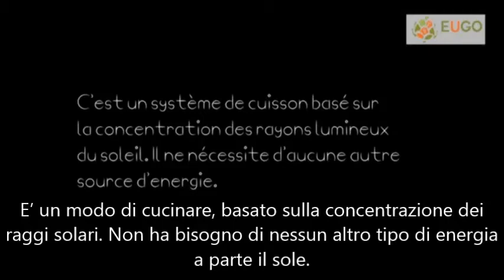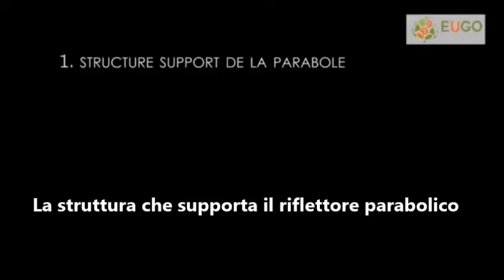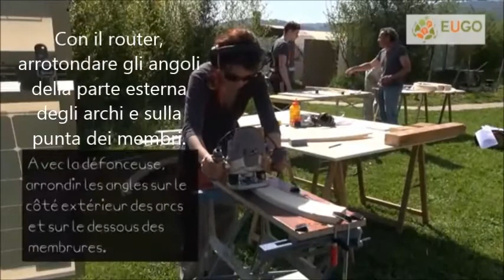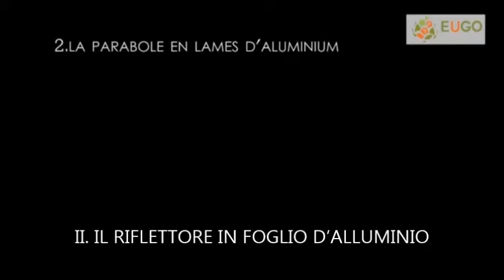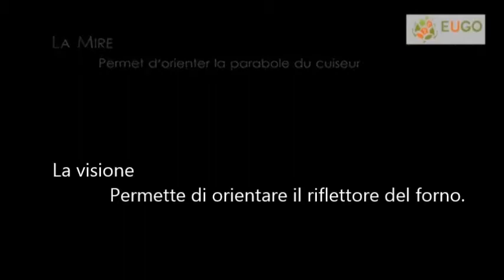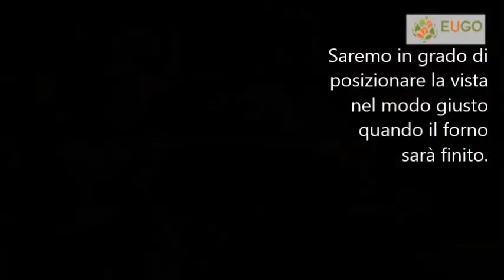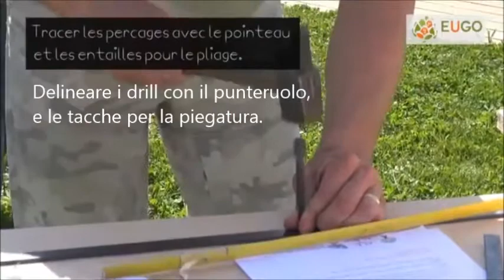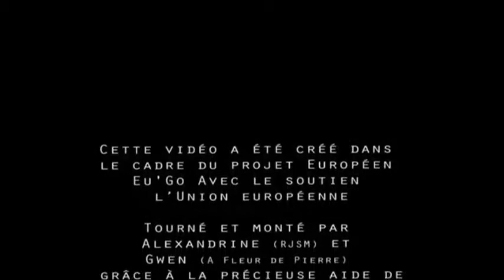EUGO - Cucina solare parabolica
Cucinare nel proprio orto condiviso con il sole!! E' possibile costruendo un forno parabolico solare eco-costruito oppure facendosi inspirare dal video del corso.

Il corso potrebbe essere anche finanziato attraverso fondi della formazione professionale

Il presente progetto è finanziato con il sostegno della Commissione europea.
L'autore è il solo responsabile di questa pubblicazione (comunicazione) e la Commissione declina ogni responsabilità sull'uso che potrà essere fatto delle informazioni in essa contenute.